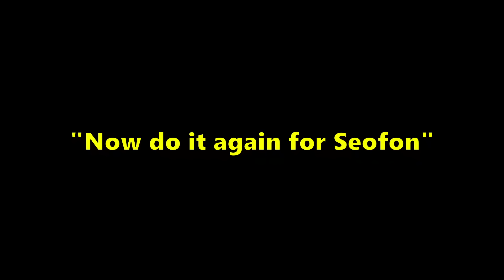Tweyen in a Nutshell - Granblue Fantasy Relink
Grind. The Grindblue never changes, but this time its grind time for tweyen my blove

Rance Quest - Trns Beat？
Super Monkey Ball Banana Blitz - Monkey Target 2 Menu Remix